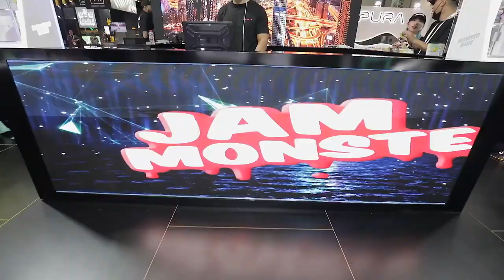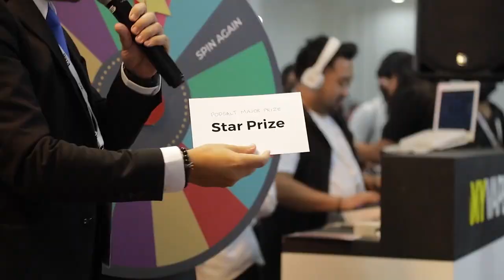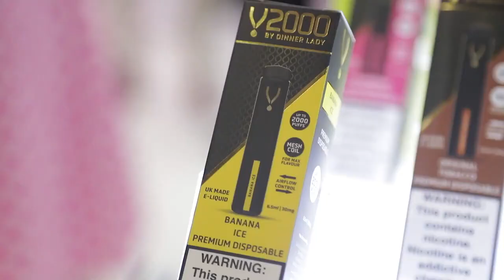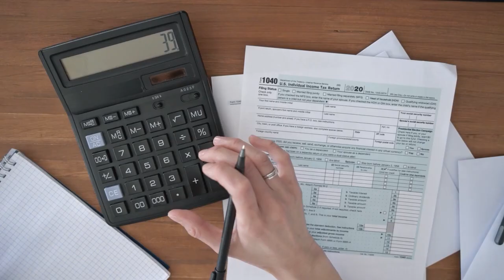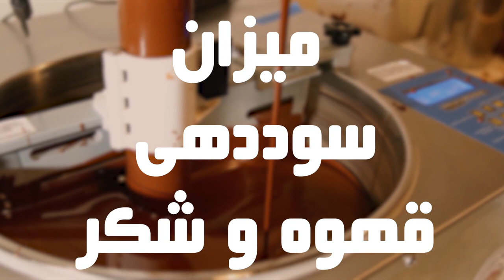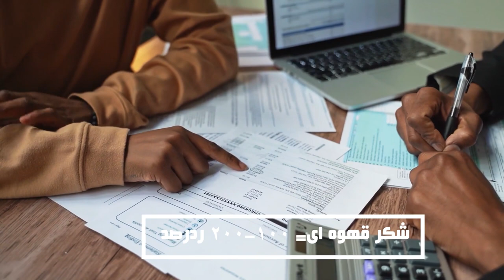پارت دوم-5 کالا وارداتی از امارات که تاحالا نشنیدین+ (استراتژی فروش در ایران)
دبی بعنوان مرکز تجاری و اقتصادی خاورمیانه فرصت های بسیار خوبی رو برای واردات کالاهای پرسود به ایران فراهم میکنه. معمولا یه بحث کلیشه ای در مورد  واردات و و تجارت بین الملل در مورد خاورمیانه هست که افراد عموما ذهنیتشون میره سمت نفت و گاز، مواد پتروشیمی، الماس و سنگ های قیمتی و آلومینیوم و آلیاژها. بعنوان یه فرد طبقه متوسط و بالاتر در ایران و یا یک شرکت بازرگانی سایز خرد تا متوسط، شما نمیتونین وارد این بازرها بشین، هم مافیایی هستن، هم سرمایه بسیار زیاد میخوان، هم سیستم فروش قوی و سخت دارن و هزار تا دردسر دیگه، شما کالایی رو میخواین که بتونین واردش کنین و با دردسر کم بفروشینش. اما اون کالاها کدوم ها هستن و چطور میشه تامین کننده صحیح رو پیدا کرد، به قیمت خرید کرد، به راحتی وارد ایران کرد و در ایران هم به سادگی فروختشون. تو این ویدیو همه این نکات رو هم بهتون آموزش میدیم. بعلاوه نکات حرفه ای تجارت
لینک ویدیو پارت اول همین موضوع